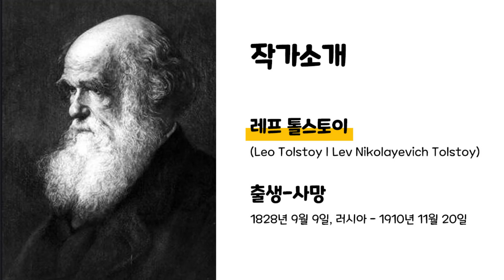[오디오북]부활34(마지막회) | 톨스토이 | 크리스탈과 함께 책 읽는 시간 Reading Time With Crystal 늦기 전에 꼭 읽어야 할 작품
안녕하세요? ‘크리스탈과 함께 책 읽는 시간’입니다. 오늘 함께 하실 작품은 톨스토이의⟪부활⟫입니다.
※영상은 매주 화요일, 금요일에 업로드하겠습니다.

낭독 : 크리스탈 Crystal
편집 제작 일러스트 : Warmeun
음악 : Web_weaver_s_dance, Allemande
출처 : 소담&꿈소담이 출판사 BESTSELLER WORLDBOOK 시리즈59,60
      〚부활(상)〛, 〚부활(하)〛

  톨스토이는(1828년~1910년)는 야스나야 폴랴나에서 톨스토이 백작 집안의 넷째 아들로 출생했으며, 19세기 러시아문학을 대표하는 세계적 문호입니다.
 2세에 어머니를 잃고 8세 때 푸쉬킨의 시 ⟪바다에⟫,⟪나폴레옹⟫을 낭독하여 아버지를 놀라게 하기도 했으나, 그 해 아버지와도  사별하고 이후 고모댁에서 자랐습니다.
 16세에 카잔대학에 입학한 후 철학적 명상에 잠기길 즐기며 괴테, 루소, 고골리 등의 작품을 탐독하였고, 19세에는 고향으로 돌아가 농민의 생활개선을 위해 전력했으나 실패하고, 군대에 입대하는 한편 창작을 시작합니다.
 잡지 「동시대인」에 익명으로 자서적 요소가 강한 처녀작 ⟪유년시대⟫, ⟪소년시대⟫ 등을 발표하고 유명해졌습니다.
 1862년에 소피야 안드레예브나와 결혼하였고, 대표작으로 ⟪전쟁과 평화⟫, ⟪안나 카레니나⟫, ⟪부활⟫ 등 다수의 작품을 발표했는데, ⟪부활⟫은 그의 만년을 장식하는 대표작으로 카추샤의 이름을 전세계에 알리기도 했습니다. 1908년 ‘출생 80년 기념제’가 성대히 거행되었으나 그는 소신과 생활의 모순을 느껴 출가한 후 폐렴에 걸려 야스나야 폴랴나에 묻힙니다.